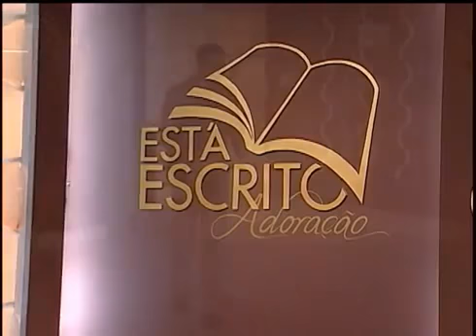Como Vencer a Tentação - Está Escrito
Apresentado por Ivan Saraiva